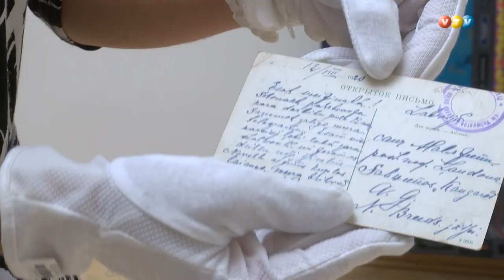Madonas muzejam gada balvas simpātijas balva